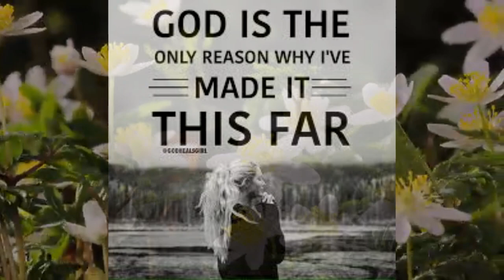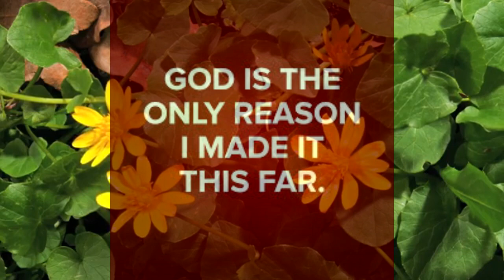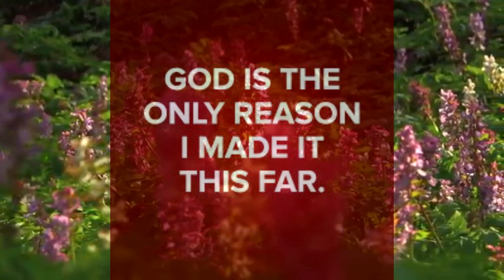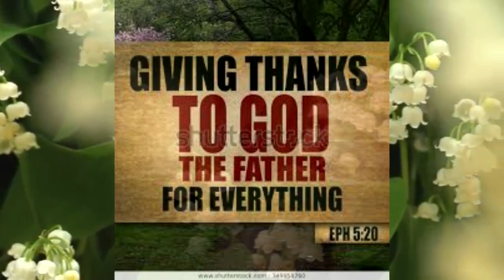How About Giving Thanks Amidst This Corona Virus.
Nashukuru is a song that means I Thank You God.It reaches a time where by We need to Give Thanks to God for everything in Our Lives as the scripture says ''Oh give thanks to the Lord, for he is good, for his steadfast love endures forever!" Psalm 107:1 Being Alive at This Our it Is Gods Hands